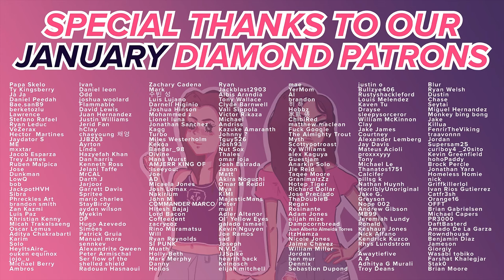The Boys - Reaction - S3E4 - Glorious Five Year Plan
Just a little vacay to Russia (；´∀｀)